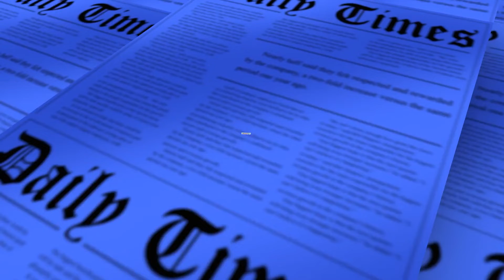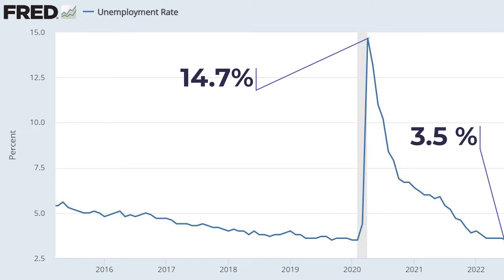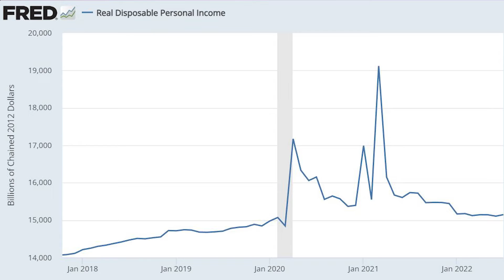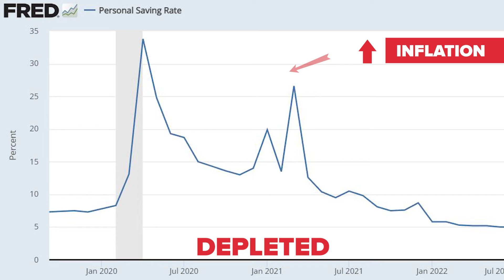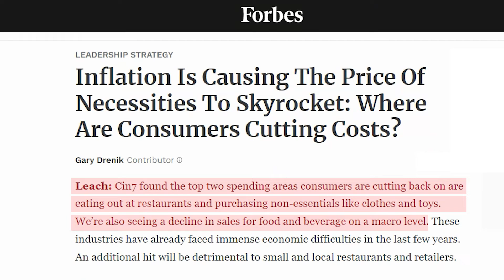Global Economy 2022 Explained in 5 Minutes | What Is Happening And What Lies Ahead For All Of Us?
Global Economy 2022 Explained in 5 Minutes: What Is Happening And What Lies Ahead For All Of Us? As we enter Q4 of 2022 - we're going to summarize everything happening to the Global Economy and what lies ahead for all of us. Join me as I explain to you the current developments within the global economy from a macro level perspective as we dissect it down to factors such as a country's GDP, employment rate, and personal and household income rates. Overall the industrial production around the world which will help us determine precisely what's happening - is the Global Economy suffering from a recession? Are we currently suffering from inflation? Or is this a case of Stagflation? And what exactly lies ahead for the world economy which includes all of us through the months to come?

- Global Economy 2022 / Global Economy Explained
- What Is Inflation? What Is A Recession? What is A Stagflation?
- How do we determine if we're experiencing inflation, recession, or stagflation?
- The Global Economic GDP Rate, Unemployment Rate, etc.

Timestamps:
0:00 Introduction
0:22 Are We In A Recession?
0:28 GDP - Gross Domestic Product
0:46 Recession
0:54 The US and Global Economy
1:08 What Makes Up GDP?
1:20 Unemployment
1:51 Unemployment Rate
2:01 Labor Force Participation Rate
2:24 Real Personal Income / Household Income
2:42 Real Disposable Personal Income
2:55 Credit Card Debt
3:16 Real Consumer Spending
3:34 Personal Saving Rate
3:46 Industrial Production
4:40 Recession or Stagflation?
5:00 Conclusion